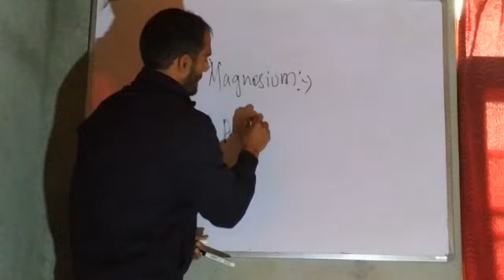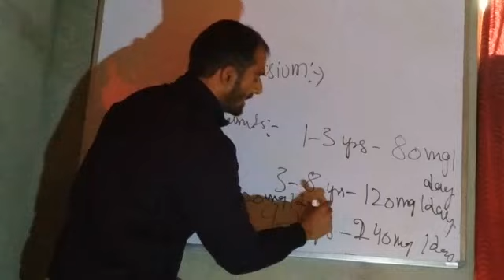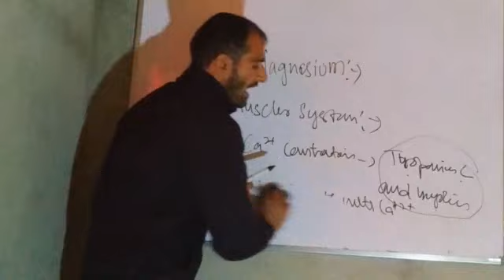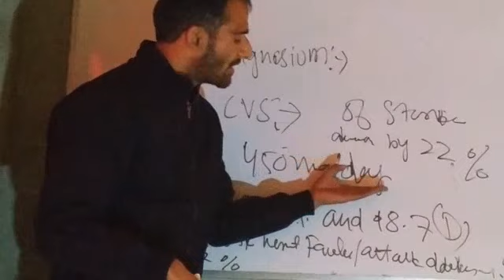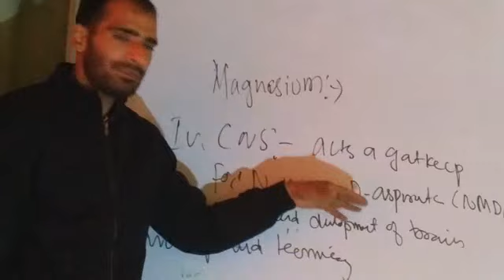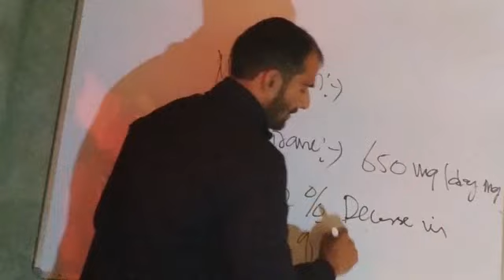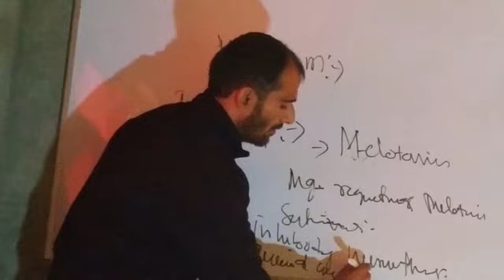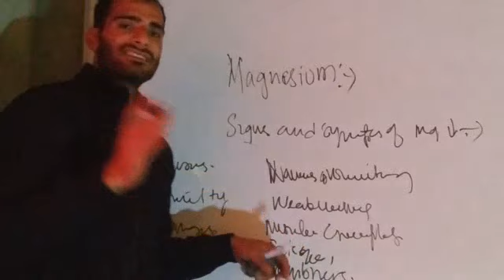Magnesium (Nutrition)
Minerals